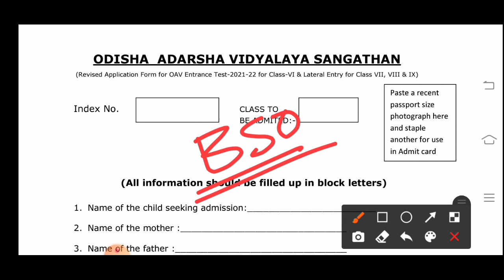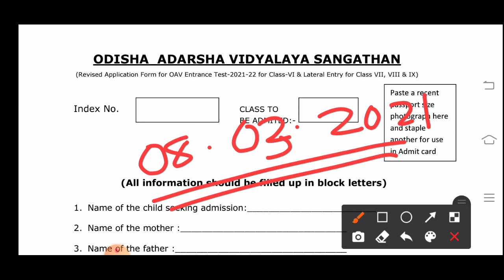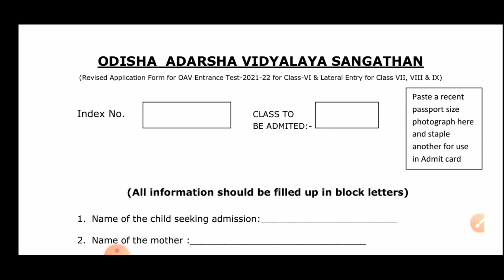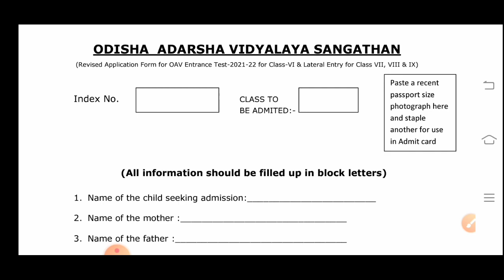Adarsha Vidyalaya Entrance Exam-2021 l Download OAV Application Form For Class-VI & Lateral Entry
Biren Sir Odia is an Educational You Tube Channel we especially upload videos for Jawahar Navodaya Vidyalaya Selection Test and Odisha Adarsha Vidyalaya Entrance Exam for Class-V Students Of ODISHA.

JNVST-2021